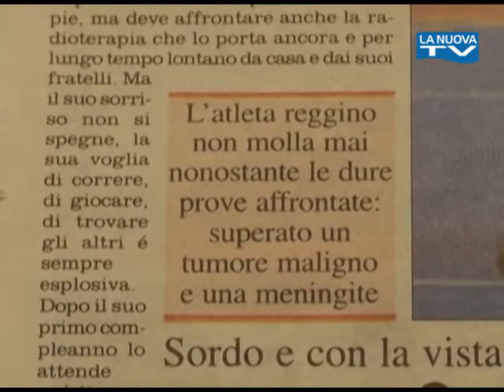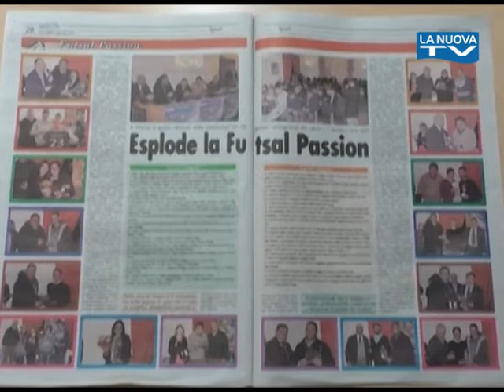Servizio La Nuova Tg ''Futsal Passion''